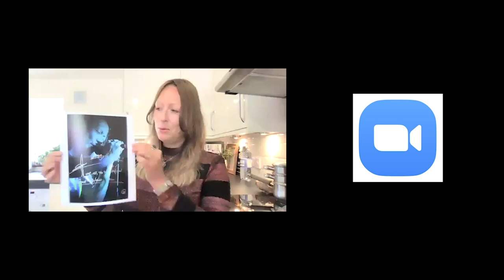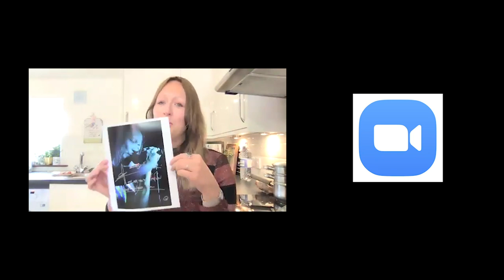JOHN TOOLAN INTERVIEW WITH DAMO SUZUKI 2O21 FOR CHAPEL FM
JOHN TOOLAN INTERVIEW WITH DAMO SUZUKI, ELKE MORSBACH AND MICHELLE HEIGHWAY 2O21 @ CHAPEL FM.

•Energy: A Documentary About Damo Suzuki - is now available as a limited DVD run of 500.•
Energy is a testament to an eternally inspiring and empathic artistic spirit.

Energy: A Documentary about Damo Suzuki.
Streaming Exclusively on Vimeo 🎬
Available now in the UK and Europe!

21/09/2022 Update:
Doc'n Roll Film Festival 2022
ENERGY: DAMO SUZUKI DOCUMENTARY PREMIERES IN LONDON AND 8 MORE CITIES.

Director Michelle Heighway is delighted to announce ENERGY: A DOCUMENTARY ABOUT DAMO SUZUKI with a premiere in London and screenings across the UK.

ENERGY follows beloved and iconic singer Damo Suzuki, formerly of Can, as he confronts cancer and attempts to continue a never-ending global tour.

The film, seven years in the making, comes after an incredible public response to two crowdfunding campaigns.

The 71 minute feature is now screened in association with the Doc’n Roll Film Festival 2022.

With animation of Damo's lucid, hospital-bed dreams and extensive archive footage, Heighway pieces together a beautiful portrait and story of survival.